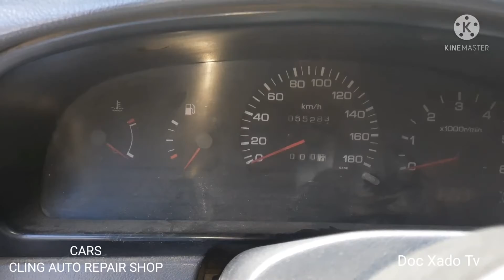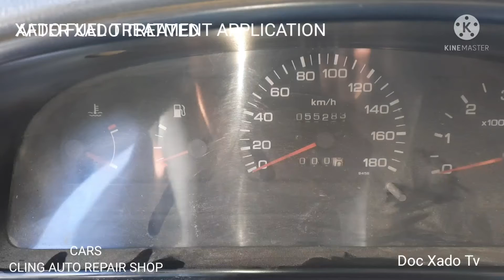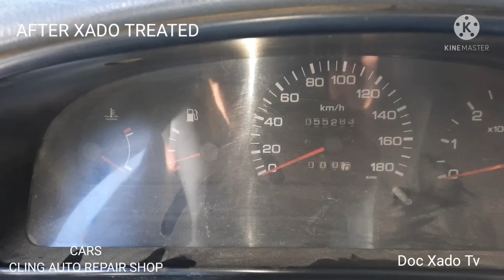PICK UP UNIT LOW ENGINE POWER AND MAIN JOURNAL VIBRATION FIXED AFTER XADO TREATED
CARS CLING AUTO REPAIR SHOP Located @Purok Pandian Gay Corner Makar Highway Brgy. Labangal General Santos City
Doc Xado
WE CATER ORDERS CASH ON DELIVERY TROUGH LBC BRANCH FOR PICK UP

🌏  Xado Smart Nano Technology🌍

    💯COATING WITH CERAMIC-METAL 💯
            💯COATING WITH CARBON60💯

      💯WITH REVITALIZANT FACTOR💯

🛠️XADO IN-PLACE REPAIR TECHNOLOGY 🛠️

       🌐MADE FROM RUSSIA UKRAINE🌐

🌅ADVANTAGES.🌅

▶️FUEL INJECTION SYSTEM TREATMENT ▶️

✅FUEL SAVING GUARANTED UP TO 30%
✅REMOVES FUEL KNOCKING
✅CRDI CLEANING & REPAIR INTERNAL PARTS.
✅INJECTION PUMP PLUNGER RESTORATION
✅INJECTOR NOZZLE TIP CLEANING
✅VALVE TIP CLEANING
✅REMOVES CARBON DEPOSIT INSIDE COMBUSTION CHAMBER
✅REBUILDS SCRATCH LINER UPPER PORTION
✅REMOVES CARBON BUILD-UP AT PISTON & PISTON RINGS, PISTON CANAL
✅COATING WITH CERAMIC-METAL INTERNAL HEAD PARTS.

              ▶️ENGINE TREATMENT▶️

✅REMOVES ENGINE KNOCKING
✅REMOVES BLOW-BY
✅REMOVES 70% BLACKS SMOKE
✅REMOVES 70% WHITE SMOKE
✅REMOVES THROTTLE DELAY

✅DECREASES LEVEL OF NOISE AND VIBRATION
 ✅REDUCES TOXIC CARBON MONOXIDE AND DIOXIDE EMISSION.
✅REBUILDS WORN METAL AND REVERSES METAL WEAR
✅REBUILDS SCRATCH LINER

✅INCREASE HORSEPOWER AND ACCELERATION
✅INCREASES ENGINE COMPRESSION
✅RESTORES LOST  OIL PRESSURE
✅INCREASE ENGINE TORQUE
✅INCREASE ENGINE PERFORMANCE
✅INCREASE ENGINE RESPONSE

✅HELPS ENGINE ALWAYS ON THE TOP PERFORMANCE
✅NO MECHANICAL REPAIR OR DOWNTIME
✅PROTECTS METAL PARTS FROM FUTURE WEAR
✅10 TIMES STRONGER THAN STEEL
✅300 TIMES SMOOTHER
✅HIGHLY RESISTANT TO EXTREME HEAT & CORROSION
✅NON-WEARING METAL TREATMENT

🤔CAUTION:
✅ENGINE SHOULD BE RUN AT IDLE SPEED..  ✅RESTORATION PROCESS BEGINS WHILE ENGINE OPERATION

XADO - is the ONLY TECHNOLOGY in the WORLD which ADDs both Weight & Dimension to WORN OUT parts and Completely RESTORES their Geometry while operating.  It SAVES Energy, Resources and Possesses the Unique Ability to REPAIR Machines & Mechanism without the need of Disassembling or Overhauling. Metal can be HEALED / CURED.

Proudly Introducing: XADO "IN-PLACED REPAIR" NANO Ceramic-Metal Treatment RUSSIAN ExtraOrdinary Technology !

XADO Philippines Actively SUPPORTS Republic Act no. 8749 otherwise known as the Philippine Clean Air Act.

Xado Technology
Restores, protect and repair engine damage without disassembling or Overhauling back to original seatings like a brand new..